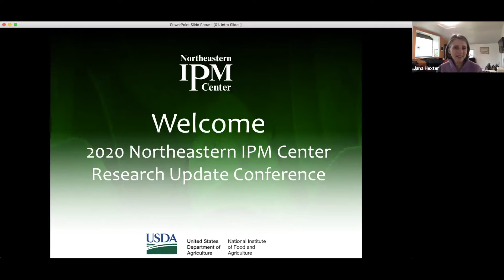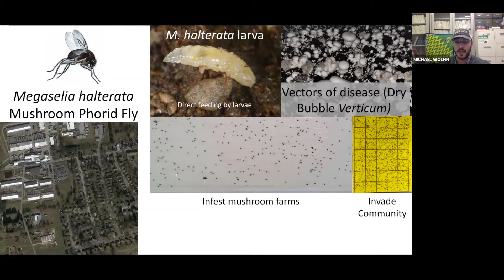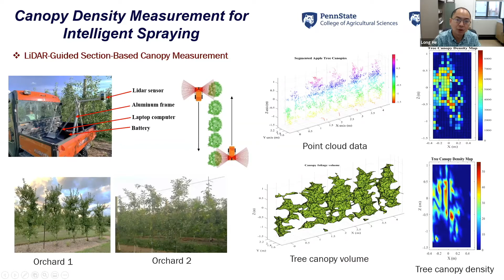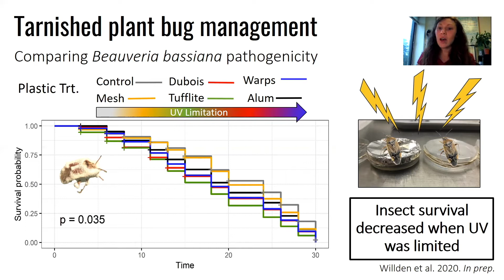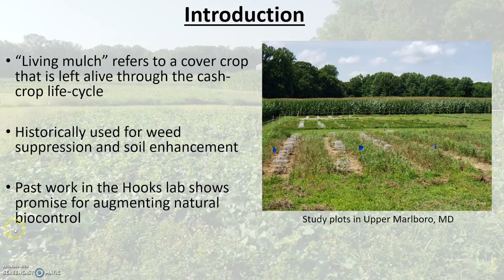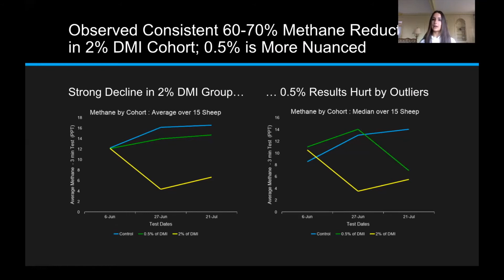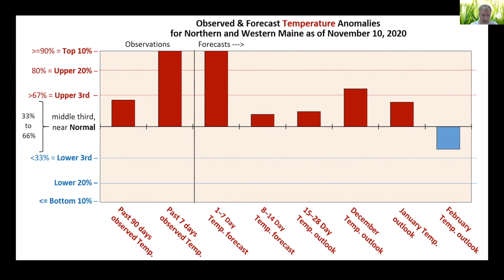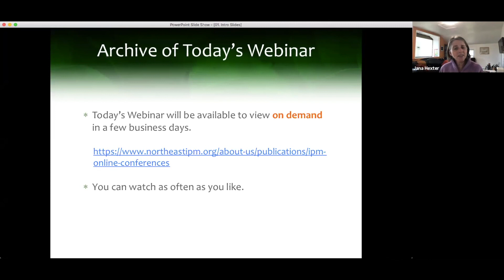2020 Northeast IPM Research Update Conference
The 2020 Northeast IPM Research Update Conference was recorded on November 17, 2020, and featured updates from projects funded by the Northeastern IPM Center’s Partnership Grants Program, Northeast SARE, and USDA-NIFA.